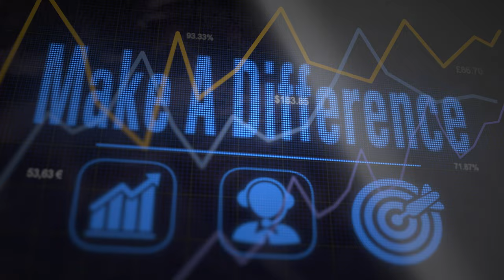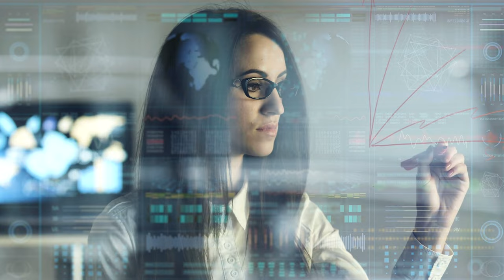Master the Art of Effective Storytelling in Fundraising | Tips for Nonprofit Fundraising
Join Jim Dempsey - Fundraising as we explore the most effective methods to provide Unlock the secrets of powerful storytelling in this essential guide for nonprofit leaders and fundraisers. In 'Master the Art of Effective Storytelling in Fundraising', we delve into the art and science of crafting compelling narratives that resonate with donors and amplify your mission's impact. From identifying emotional triggers to crafting a narrative that connects deeply with your audience, this video is packed with practical tips, real-world examples, and expert insights. Whether you're a seasoned fundraiser or just starting, learn how to transform your fundraising efforts into an engaging story that inspires action and drives results. Tune in and start weaving stories that not only tell but also sell your mission!"

Timeline:
00:00 - Introduction
01:26 - Strategy #1
02:47 - Strategy #2
03:52 - Strategy #3
05:00 - Strategy #4
06:10 - Strategy #5
07:18 - Final Thoughts